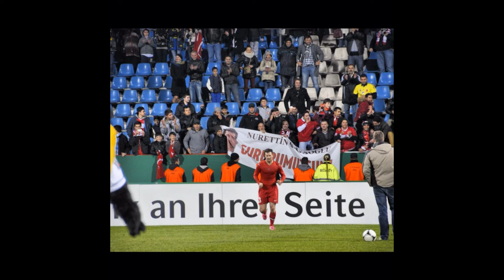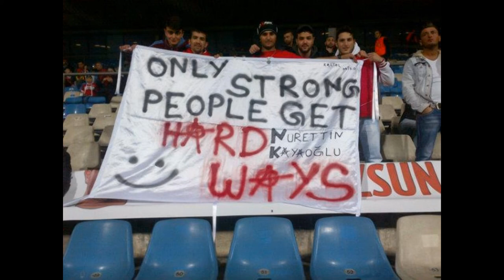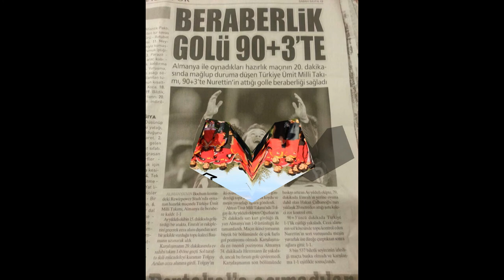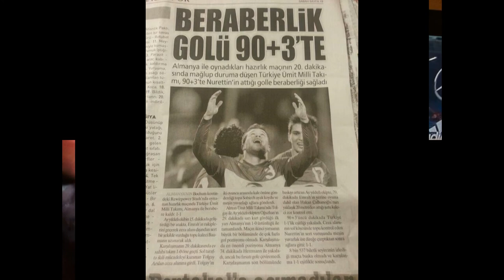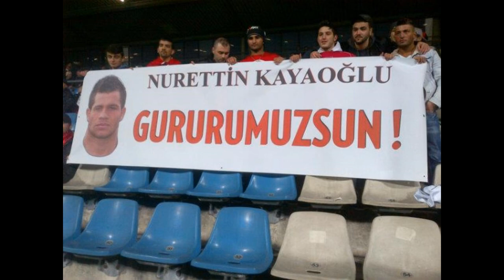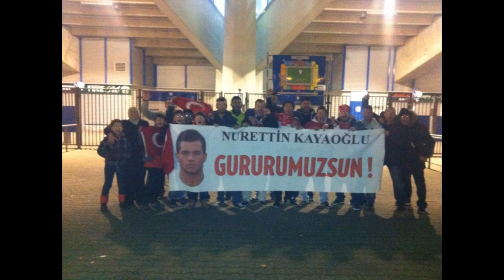Nurettin Kayaoğlu 25 - KayseriSpor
Kayaoğlu kam als Sohn von türkischen Gastarbeitern in Duisburg zur Welt und spielte dort für Hamborn 07 und den MSV Duisburg. Von Januar 2003 bis Juni 2011 spielte er für die Jugendmannschaften des FC Schalke 04 und anschließend für dessen zweite Mannschaft.

Zum Frühjahr 2012 wechselte er in die türkische Süper Lig zu KAYSERISPOR. Hier spielte er überwiegend für die Reservemannschaft und kam lediglich im Anschluss an die Spielzeit 2011/12 im Spor Toto Pokal zu zwei Einsätzen. Zur Saison 2012/13 wurde er endgültig in den Profikader aufgenommen und kam am ersten Spieltag der Saison in der Ligapartie gegen Bursaspor zu seinem Profidebüt..!!

Kayaoğlu spielte ab der türkischen U-16 bis zur U-19 in allen türkischen Jugendnationalmannschaften. 2009 nahm er mit der türkischen U-17-Auswahl an der U-17-Fußball-Weltmeisterschaft 2009 teil und erreichte mit seiner Mannschaft das Viertelfinale.

Im Rahmen zweier Freundschaftsspiele wurde Kayaoğlu zum ersten Mal in seiner Karriere für die Türkische U-21-Nationalmannschaft nominiert..!!

Nurettin Kayaoğlu
Geburtstag  8. Januar 1992
Geburtsort  Duisburg, Deutschland
Größe          182 cm
Position          Abwehr

Kişisel Bilgiler

Doğum Yeri  :  DUISBURG
Doğum Tarihi  :  8 Ocak 1992
Uyruk          :  TC

Lisans Bilgileri

Lisans No                    : 14712
Kulüp                          : KAYSERİSPOR
Sözleşme Başlangıç T.  : 5 Ocak 2012
Sözleşme Bitiş T.          : 31 Mayıs 2015